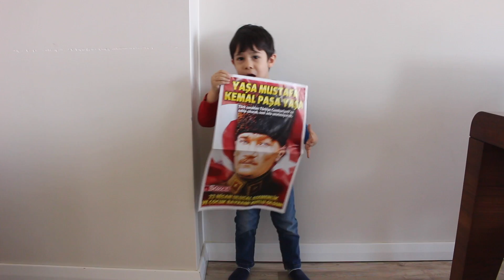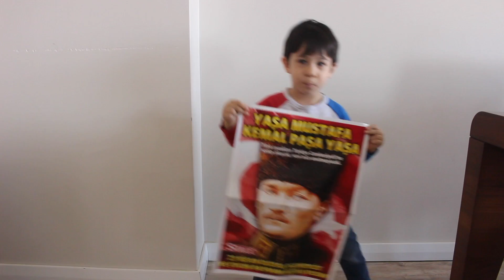İzmir Marşı İle 23 Nisan Kutlaması - Bidünya Oyuncak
Merhaba arkadaşlarım; sizler için hazırladığım bu videoda…

► Harika kanatlar ile renk banyosu izle: youtu.be/KyMBDFB-S_M
► Yenilebilir slime nasıl yapılır izle: youtu.be/rGSjZGyGMG4
► Oyuncak Avı TV ile sürpriz yumurta açma izle: youtu.be/_ColFnEupK8

Videomu beğendiyseniz BEĞEN butonuna basmayı unutmayın. Eleştiri ve önerileriniz benim için çok önemli, yorum bölümünde sizleri bekliyor olacağım. Sizlere en kaliteli içeriği hazırlamak amacındayım bu yolda beni desteklerseniz motivasyonum ve heyecanım hiç tükenmeyecektir, dolayısıyla daha sık ve beğeneceğiniz videolar üretebileceğim.

Bidünya Oyuncak - Dobişko TV kanalında  yaş sınırı uygulaması olmayıp genel izleyici kitlesi yani "Herkes İzleyebilir" akıllı işareti uygulanır. Her yaştan izleyici için ürettiğim eğlenceli ve çocuklar için eğitici içerikler bulabilirsiniz.

Kullandığım montaj programı Final Cut Pro ve kullandığım kamera Canon D100. Hepinize iyi seyirler dilerim.